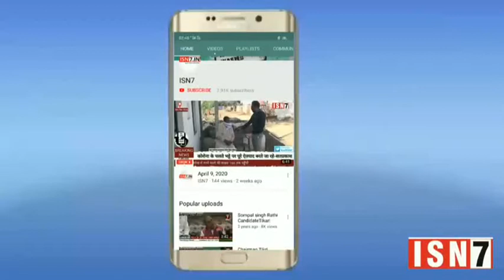गांव हसनपुर कला के प्रधान मुकेश ने 5 सालो में किया चहुंमुखी विकास..ISN7